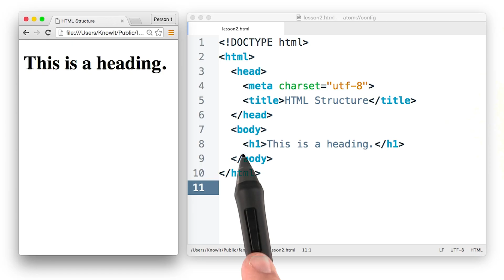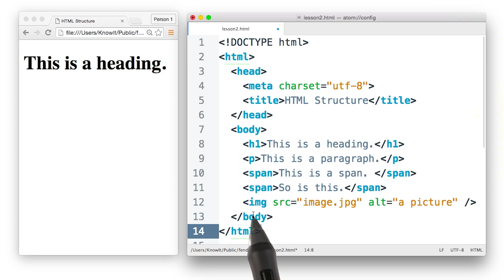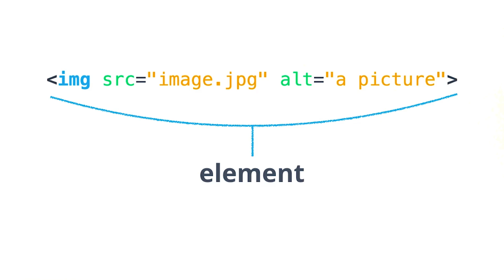Estructura HTML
This video is part of the Udacity course "HTML Syntax".